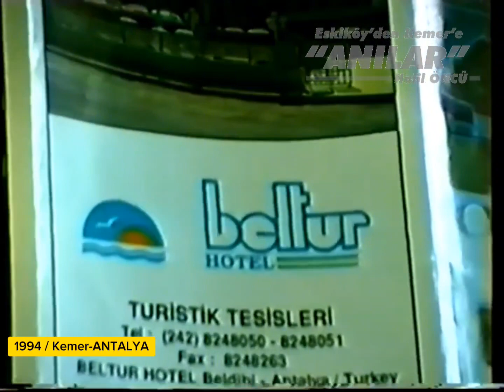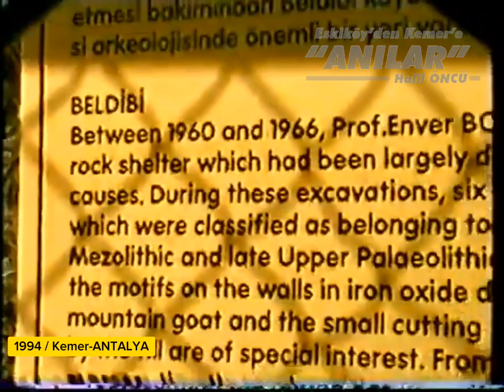HAYDİ SİZLERLE 1994 YILI KEMER'İNE GİDELİM!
1994 yılında Kemer'de tatil Beldibi Beltur Hotel'de tatil yapan bir Alman turistin kamerasından o yılları gösteren çok özel görüntüler..
Videoda Beldibi Mağarası, Çamdağ Tüneli, Kemer Liman Caddesi, Belediye Önü, Marina Girişi ve sahil görüntüleri yer alıyor.
Video için Batuhan Heyberi kardeşimize çok teşekkür ediyorum.